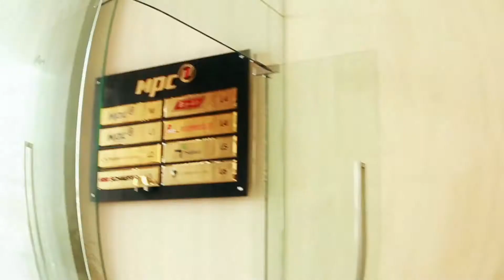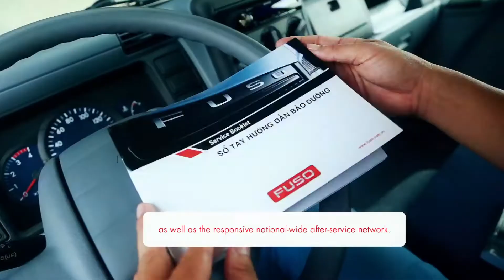FUSO | Serving our customers in Vietnam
Serving our customers in Vietnam

Find out more about FUSO:
更に詳しくは: